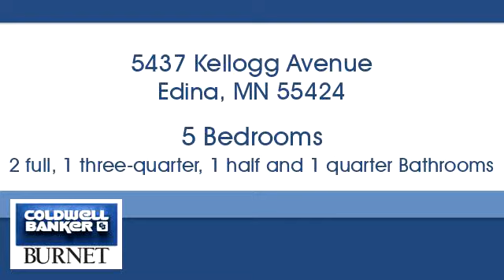Homes for sale - 5437 Kellogg Avenue, Edina, MN 55424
Bedrooms: 5
Bathrooms: 2 full, 1 three-quarter, 1 half and 1 quarter
Square Feet: 4098
Price: $1,395,000

For more information about this property, please contact Rodney Helm at or . You can also text 5544064 to 67299.

7550 France Ave. S